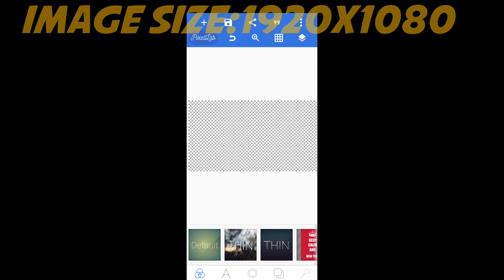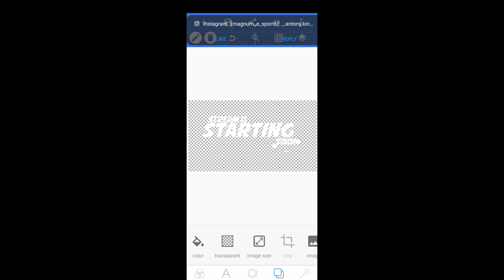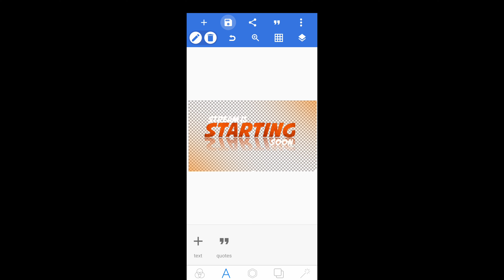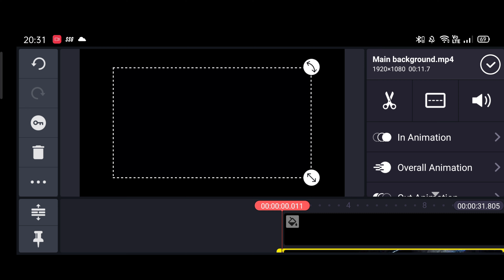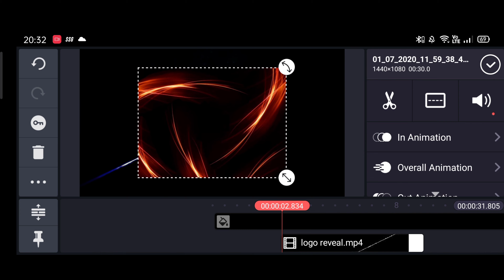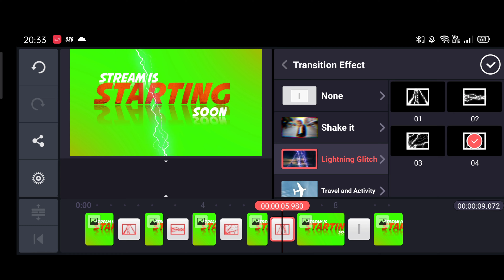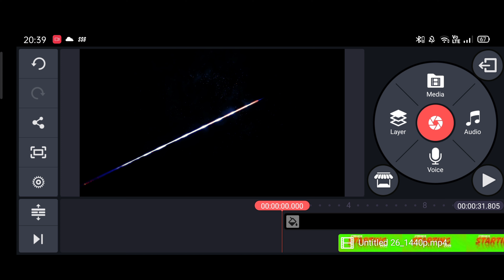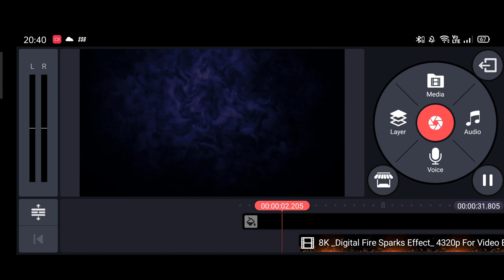How to make stream is starting on Android. | Pixal play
So what's up guys
Hope my video was beneficial for you
All the items which I have is given below
Everything is there in the link including the APK files

App: Pixellab + Kinemaster

If you guys want to get customised edits

That's it for today guys

This is Pixal Signing Out

P.s(I have a gaming channel also)

Be Lyk Toast